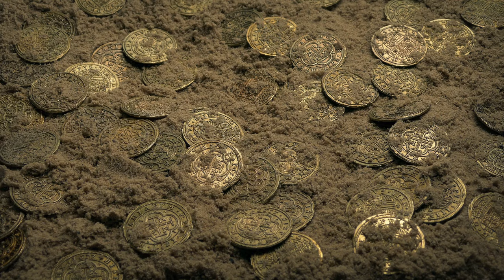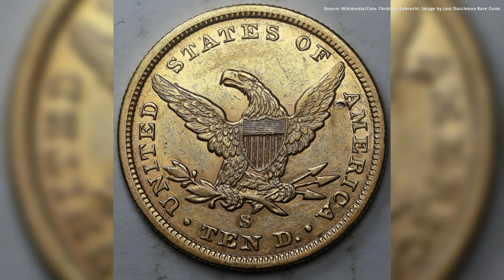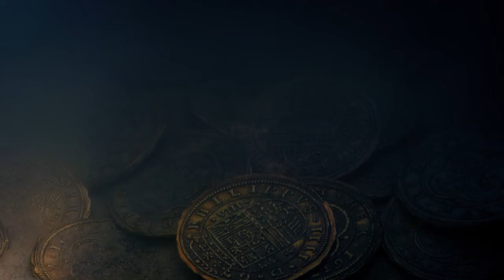Unearthing the Great Kentucky Hoard: A Civil War Gold Mystery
Discover the story of a Kentucky farmer's multi-million dollar find

Join us as we delve into the fascinating tale of the "Great Kentucky Hoard" - a $2 million cache of Civil War-era gold coins discovered by a Kentucky farmer. Learn about the historical context, the coin evaluation process, and the theories surrounding why this treasure was buried.